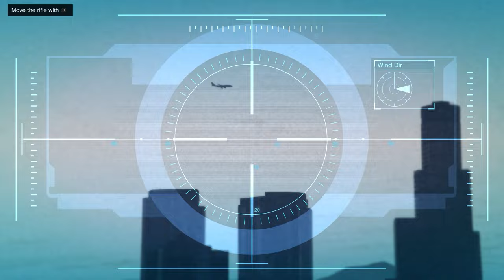Grand Theft Auto Gameplay! Part 32 GTX 1070 [1440p]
Part 32 of Grand Theft Auto V gameplay! Recorded at ultra, 1440p.
i5-6600k
GTX 1070